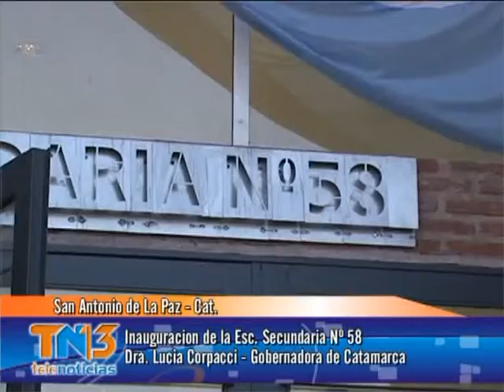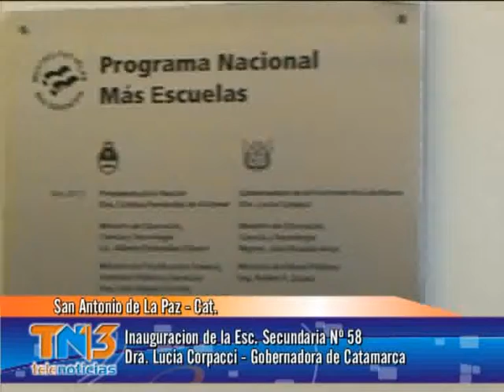10 Inauguracion de la Esc Secundaria Nº 58 San Antonio de La Paz